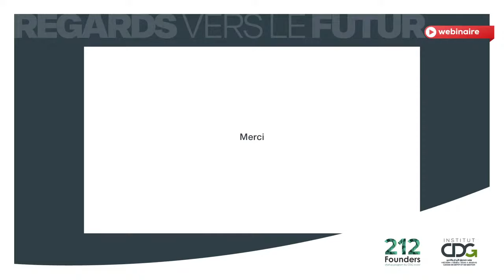WEBINAIRE #11 : QUEL AVENIR POUR LES STARTUPS FINTECHS AU MAROC?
Ce webinaire a pour objectif d’explorer l’écosystème des fintechs au Maroc : la profondeur du marché, la nature des interactions entre les différents acteurs, les contraintes et les perspectives d’évolution. Il tentera notamment d’apporter quelques éléments de réponses aux questions ci dessous. Pour avoir une structure fluide: on va adresser le sujet suivant le flow Why? What? Et How?

Why?
Qu’est-ce que les fintechs? A quoi ca sert? Qu’est-ce qu’elles peuvent créer comme valeurs?

How?
Quelles sont les conditions pour faire émerger un écosystème fintech? Barrières à lever?

Certains pays comme le Royaume-Uni ou le Ghana ont conçu des supervisions préparatoires (appelées « sand box ») adaptées à l’émergence des fintech, leur permettant notamment d’expérimenter et de déployer leurs produits à une échelle réduite sous un statut dérogatoire. Ce type d’actions atténue-t-il efficacement le poids des barrières réglementaires pour les fintechs ? Serait-il opportun de mettre en place des structures semblables au Maroc ?

Le Maroc dispose-t-il du cadre règlementaire adéquat pour l’émergence de champions nationaux ? Quid de la marque blanche ? barrières à l’entrée pour obtenir la licence d’EDP sont-elles adaptées pour cette dynamique ?

Le Maroc dispose-t-il des prérequis nécessaires au développement d’un hub africain des fintechs ?

What?
Quels sont les usecases à prévoir/imaginer au Maroc ? Comment devenir un champion régional ?